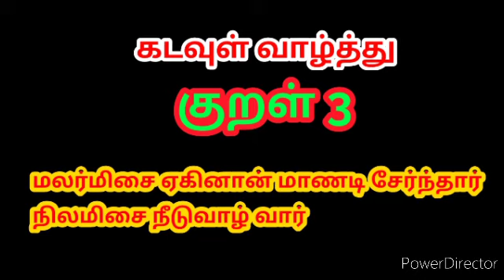Katral/திருக்குறள் 3/Home Education/Home Schooling/திருக்குறள் விளக்கம்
HOME EDUCATION
வீட்டு முறைக் கல்வி பயிலும் குழந்தைகளுக்கு மிகவும் பயனுள்ள வீடியோ..
This video is very useful to the children who learns home education...
Please watch this thirukkural series ...

You can now get home education information from our channel.